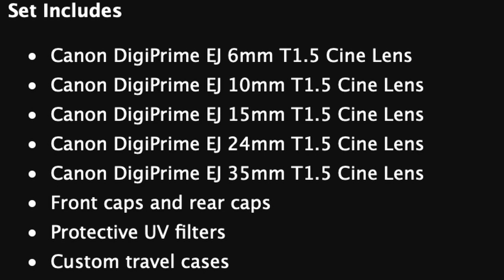J'AI RETROUVÉ MA PREMIÈRE PUB TV (CHEF-OP) - Octobre 2002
J'ai retrouvé ma premiere pub TV en tant que chef op c'était en octobre 2002 ! Ohlalalalalalala

 MON MATÉRIEL :

📹 Cameras:

- Sony A7 III
- metabones PL
- Zoom 18-105mm
- Panasonic GH5s

📷  Optiques :

- 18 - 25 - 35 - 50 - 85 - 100 Red Pro Primes
- 18,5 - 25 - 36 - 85 mm Celere HS prime
- 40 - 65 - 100 mm Anamorphic Lens Atlas Orion (soon)

⚙️ Accessoires :

- Mattebox Arri
- Trepied

💻 Soft:
- Filmconvert